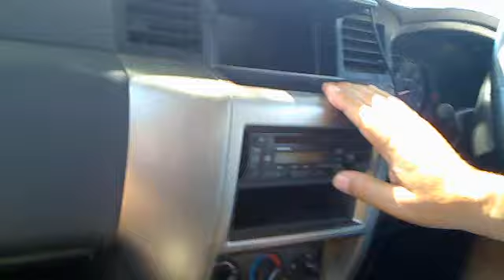ESTAMOS DE ANIVERSARIO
Nuestro 12 más 1 desde Broome-Western Australia